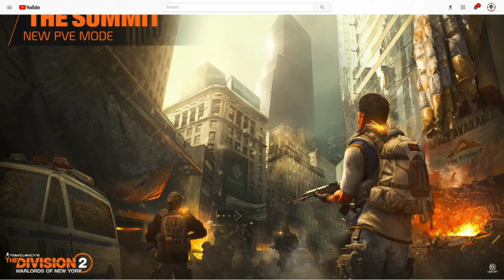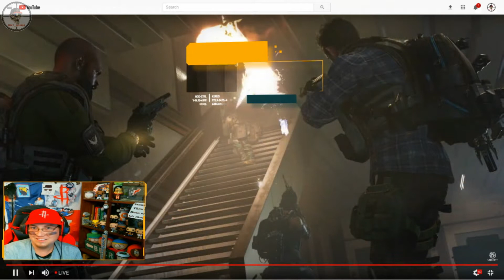Division 2 - THE SUMMIT (Skyscraper) | EVERYTHING WE KNOW SO FAR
In this Division 2 video, I share everything that shared about 'The Summit' aka Skyscraper. The Summit is The Division 2's free soon to be released PvE game mode!

Show some love by SHARING & HITTING those ICONS that need the CLICKING!!!

Stream Schedule:
* Sunday - Thursday | 7:00 - 11:00pm CENTRAL | [Youtube / Facebook]
* Wednesdays | 10:00 - 11:00am | (LIVE REACTION) State of the Game | [Youtube / Facebook]
Dark Dayz:
* Fridays - Saturdays

Created with Wundershare Filmora9